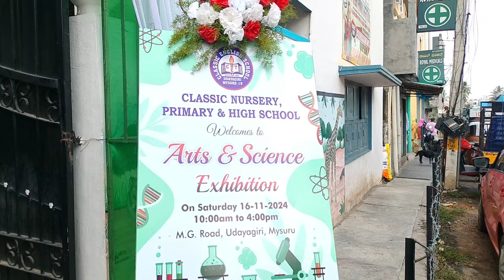Students Of Classic English H.P.S. & High school 🏫 Conducted Science & Arts Exhibition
Students Of Classic English H.P.S. & High school 🏫 Conducted Science & Arts Exhibition @ School 🏫 Premises Founder Secretary Of The Institution Mohammed Ahmed Was The Chief Guest